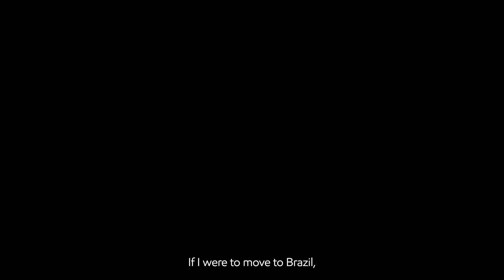The #1 (Stoic) Trait That You Must Keep In Mind On Your Journey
Meet like-minded folks and discuss interesting thoughts